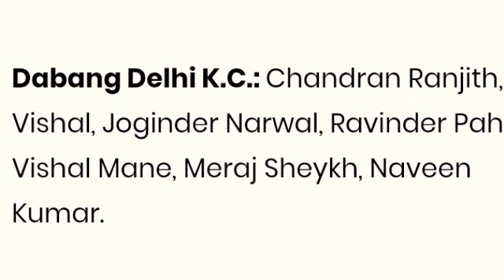UP Yodha vs Dabang Delhi Eliminator match today ; pro kabaddi league 2018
Kabaddi  Pro Kabaddi 2018

Pro Kabaddi League 2018, Eliminator 3: U.P. Yoddha vs Dabang Delhi K.C. | Match Preview, Predicted Lineups, When & Where to watch

The two teams have faced each other only once in the league stage, with the Yoddhas coming out on top in a close

Can Naveen Kumar take his team on a 'flight' of success against the Yoddhas?

In the third and final Eliminator of the PKL 2018 playoffs, U.P. Yoddha takes on Dabang Delhi K.C. at the Rajiv Gandhi Indoor Stadium in Kochi today, Monday at 9 pm IST.

Before the first two eliminators tonight, if anyone would have been asked to predict the matchup for Eliminator 3, the one with the least probability would have been the Yoddhas vs the Dabang.

In Eliminator 1, from the fifth minute of the match, the game was dictated by the Yoddhas' defence, the same defence which had cost them games on numerous occasions in the league stage.

While their raiders walked a cautious line, the defence of the Yoddhas went all out to strangle U Mumba's raiders and scored an astounding 18 tackle points. This match was a skillfully written resume to the National selectors by Nitesh Kumar who displayed sheer brilliance to contribute 8 tackle points to his team's total. Jeeva Kumar was also brilliant on the night as he turned back the clock to score a High-5.

While it was the defence of the Yoddhas which was key to their win, the Dabangs won Eliminator 2 with their brilliant all-round display.

While Naveen Kumar (11 points) and Chandran Ranjit (8 points) were key in the attack, the corner duo of Ravinder Pahal (4 points) and Joginder Narwal (3 points) were the prime contributors in the defence. The team got together to score 39 points vis-a-vis the Warriors' 28 to win the encounter and make their way to the Eliminator 3.

Tonight's results signify that when you give it your all and forget the reputation or position.